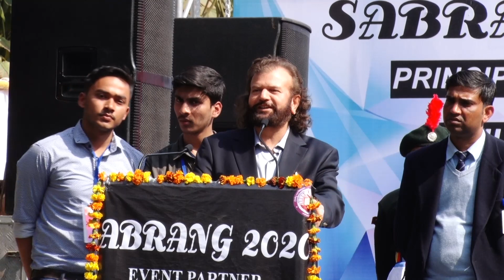Chief Guest Hans Raj Hans addressing the Students @ Sabrang 2020